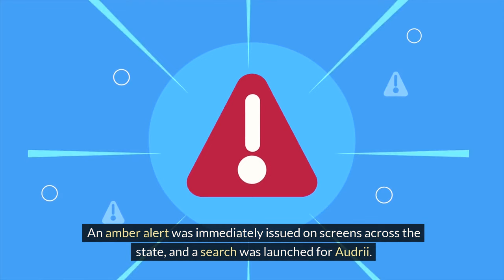THIS FAMILY TRUSTED HIM AND HE KILLED THEIR DAUGHTER.